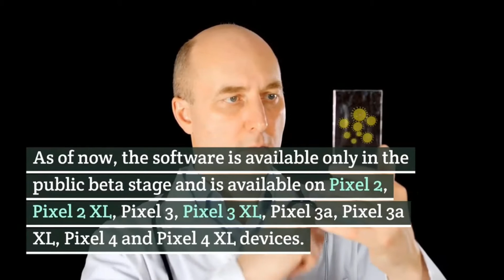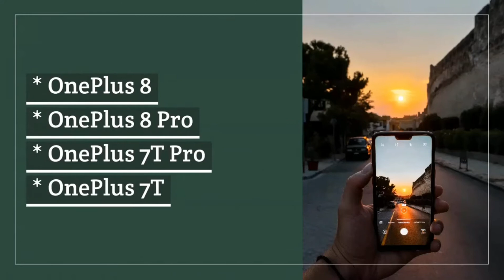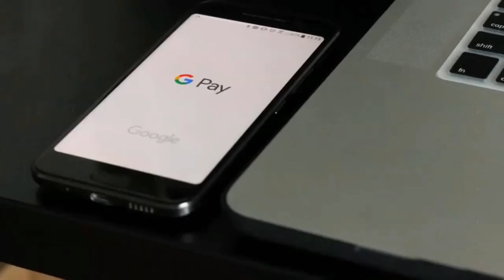Android 11 Available for My Phone? | Device List Getting Android 11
The latest version of Android is Android 11 and if you have query of When is Android 11 coming to my phone then watch this video. We have also provided details of Device getting Android 11.

At the moment we're only in the beta stages of this software, so availability is scarce, but we're working to discover which devices are eligible for updates and when those devices will be getting the software.

Find list of the devices from Google, Samsung, Xiaomi, Nokia and OnePlus that will receive the Android 11 update.

List of xiaomi Devices getting Android 11,
List of oneplus Devices getting Android 11,
List of samsung Devices getting Android 11,
When is Android 11 coming to my phone?,
List of Device getting Android 11,
When will my phone get Android 11?,
Android 11 beta phones,
Will my Samsung Galaxy device get the Android 11 update,
Android 11 Phones List,
android 11 release date for oneplus 7,
android 11 dp3,
android 11 supported devices,